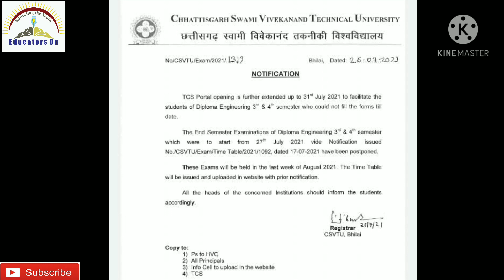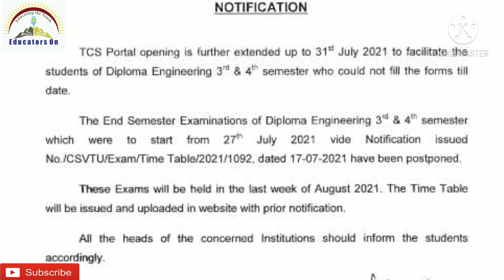CSVTU Updates | CSVTU ने क्यूँ किया Exam postponed ? Paper कब होगा ? Exam Offline होगा या Online?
Exam Postponed CSVTU | April May session 2021 | CSVTU Updates | CSVTU ने क्यूँ किया Exam postponed ? Paper कब होगा ? Exam Offline होगा या Online? why csvtu postponed the paper? Reason behind postponing of Diploma engineering exam| Backlog exam updates | Form fill nahi kiya to fill kar lo | TCS portal extended the time period of filling exam form of Diploma engineering till 31/08/2021